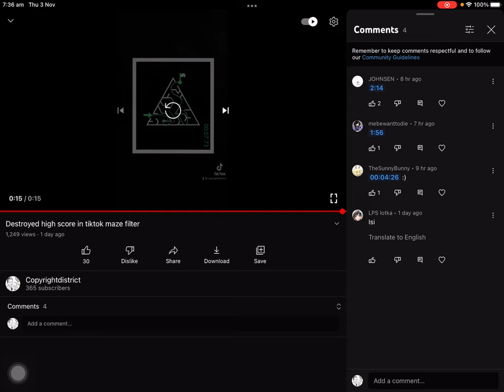I am confused